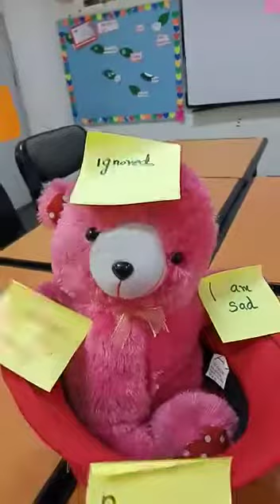March 18, 2020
Video from Rashmi Rachna Johar